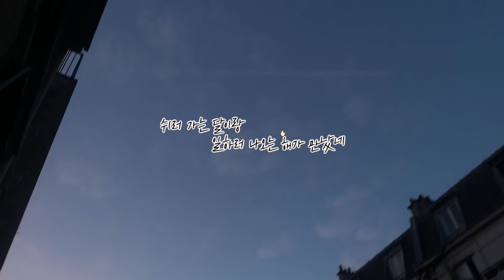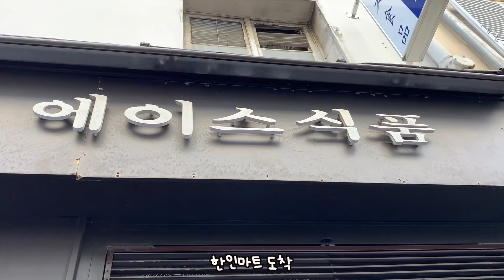할렘가에 숙소잡은 파리여행 브이로그 feat 할렘메이크업 뒷 이야기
저는 이탈리아 피렌체에 있어요
원래 어제 고정 업로드 요일이였는데
현지 인터넷 상황이 너무 좋지 않아서 업로드가 늦어졌어요ㅠㅠ
다음 주부터는 한국에 있을 예정이라 매주 일요일 8시!
늦지않게 찾아오도록 할게요..!!!

저번 할렘가메이크업 좋아해주셔서,,
할렘메이크업 뒷 이야기 브이로그를 가져와봤는데
이번 영상도 재밌게 봐주셨다면 좋아요 댓글 남겨주실꺼죠..!!!😍😍

🍒더 빠른 여행 및 일상 소식을 보고싶다면
인스타그램 danmi.s2 으로 오셔요!🙏🏻